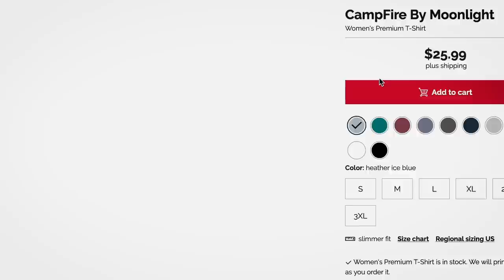Is Van Life Finally Doomed? Or Exempt From RV Market Crash! 🤔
In this RV Market Update I find out if the Class B Van Life is finally doomed. Or if it's exempt from the RV market crash due to popularity. I speak with two industry experts, Ron Preston of American Coach/Midwest Automotive Design and Nick Schmidt of Sunshine State RVs to find out if the RV sales decline and price drops are affecting the Class B Industry.

Key Moments Timeline:
0:00 Intro
1:38 Current RV Price Increases
2:20 RV Supply and Demand
3:30 Class B Market Sales
4:15 Increasing Dealer Costs
4:57 Class A RV Market Crash
5:53 Rising Fuel Price
6:34 RV Industry Price Increases
7:44 RV Used Market Sales